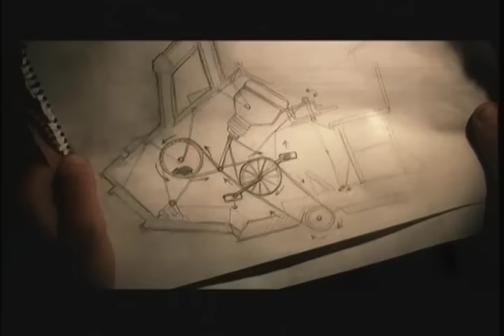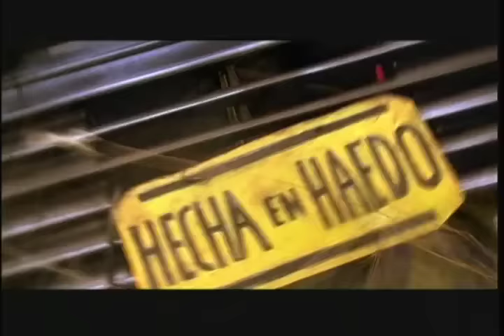Árbol - El Fantasma